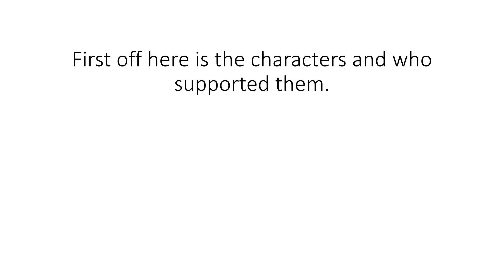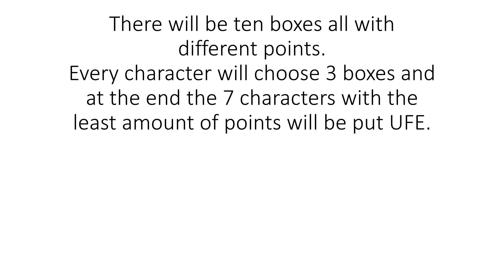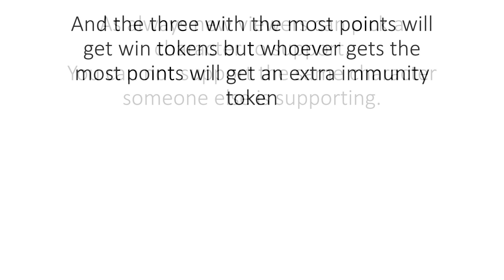Random Camp of Randomness 2A